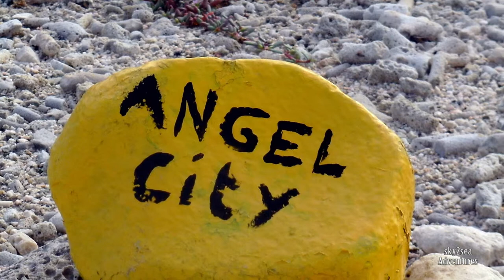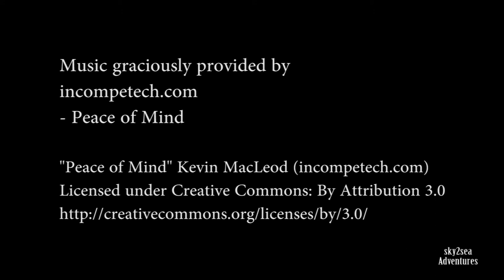Diving Bonaire 2013 Day 6 - Angel City, Esmeralda, & Tolo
Day 6 was another wonderful dive day.  We saw Barracuda, a very light Trunk Fish, Lobster, Angel fish, an Eagle Ray, Spotted Snak Eel, had fun wiht some Fan Worms, and more!

All video is captured with a GoPro Hero3 camera with the Backscatter flip filter and pictures captured with a SeaLife camera some with and some without an external flash.